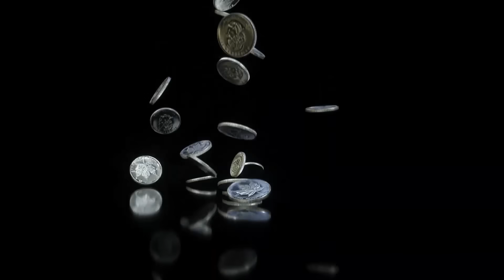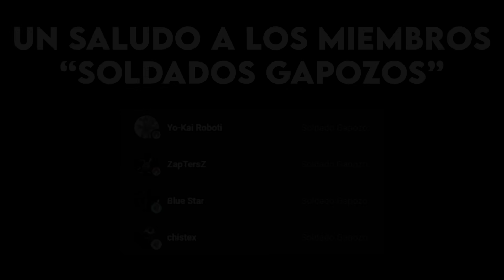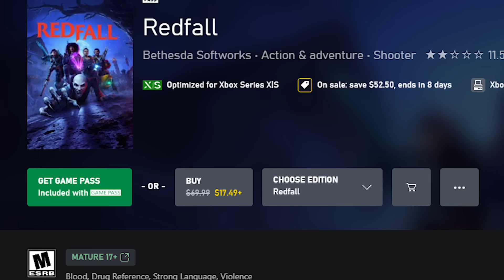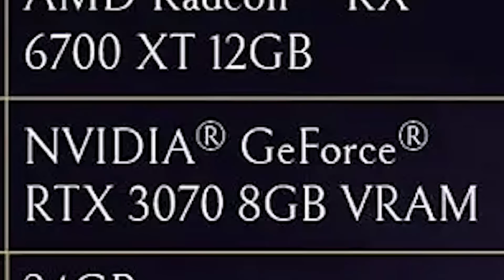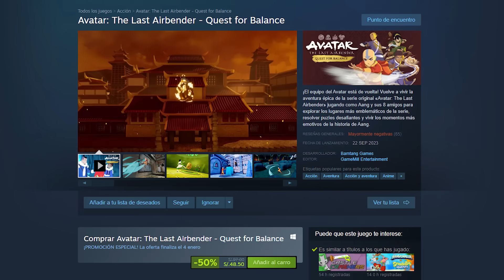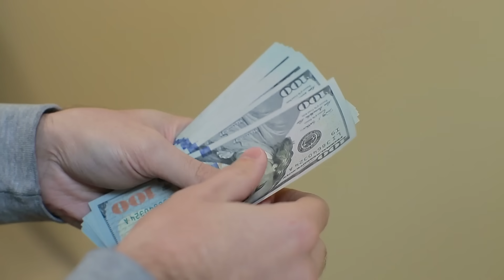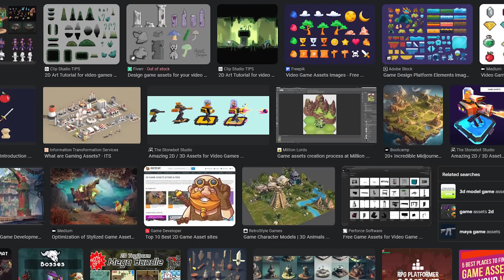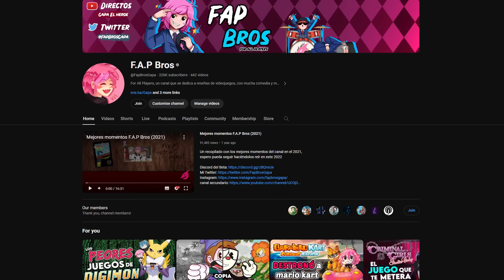NUNCA deberas JUGAR estos JUEGOS | LOS T.O.T.Y 2023